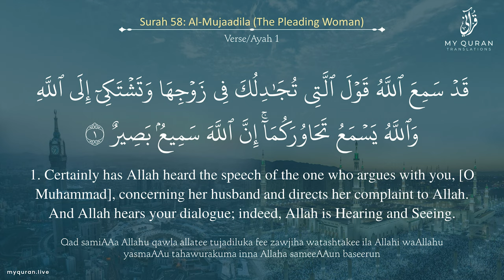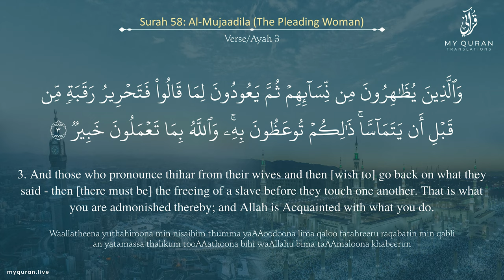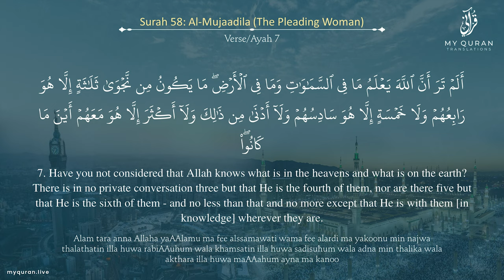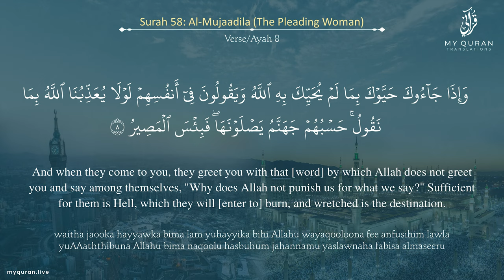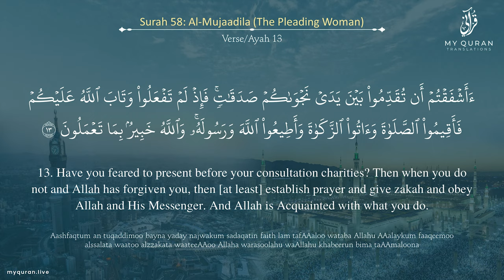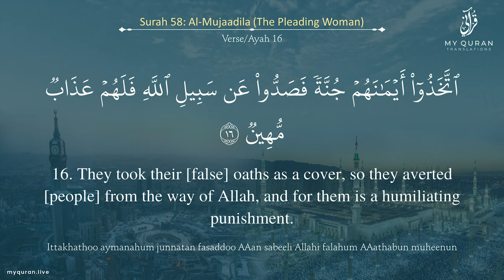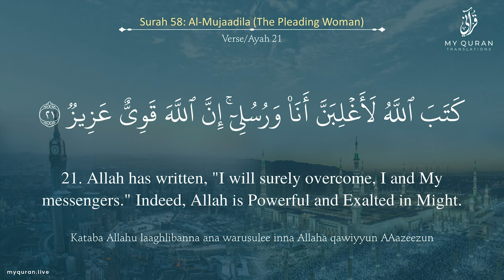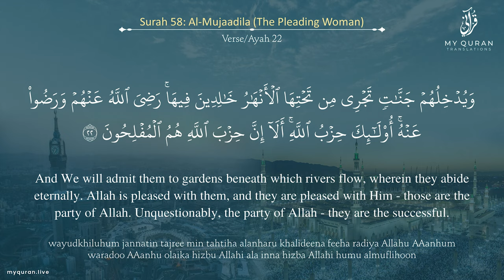058 Surah Al Mujaadila المجادلة With English Translation By Mufti Ismail Menk